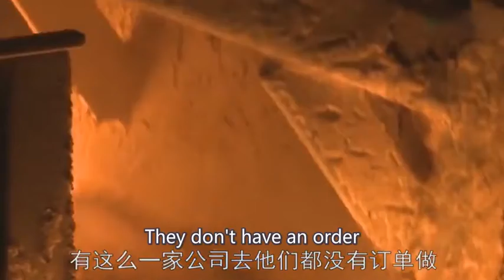Why can't the glass bottle making machine stop once it starts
Amazing Modern Automatic Glass Bottle Manufacturing Process
If you would like to order any custom glass bottle,  you can email him.